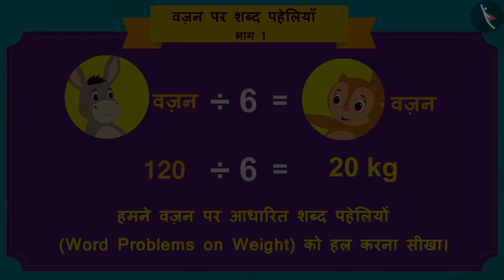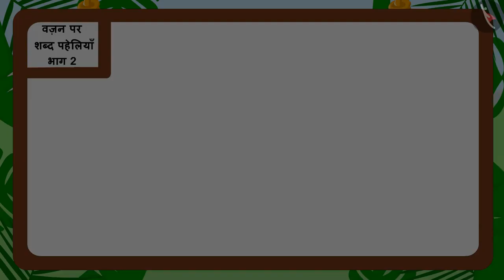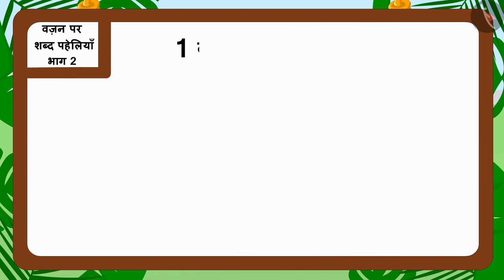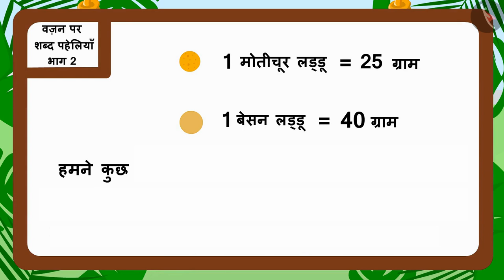शब्द पहेलियाँ: वज़न | Part 2/3 | Word problems: Weight | Hindi | Class 5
शब्द पहेलियाँ: वज़न | Part 2/3 | Word problems: Weight | Hindi | Class 5 | वज़न का मापन | कक्षा 5 | NCERT | कितना बड़ा? कितना भारी?

Word problems related to weight | Measurement of Weight | Grade 5 | NCERT | How big? How heavy? (6)

Welcome to part 2 of Word problems related to weight. In this video, we will discuss various examples of Word problems related to weight.